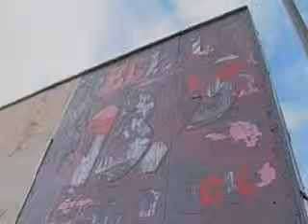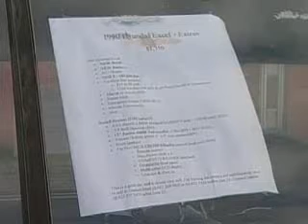Oversized Trailers Gone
The Dunedin City Council's moved to ban a controversial form of road side advertising. Large oversized trailers are the latest casualty in the fight against advertising clutter.